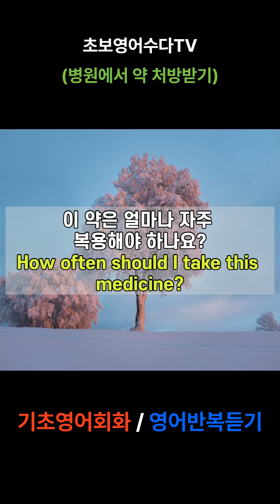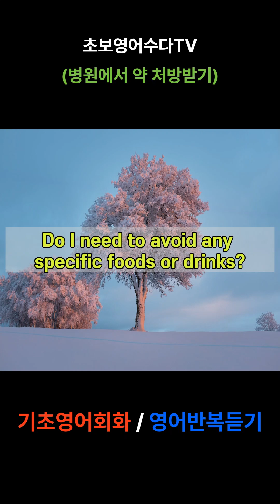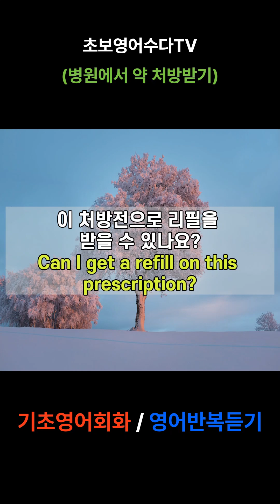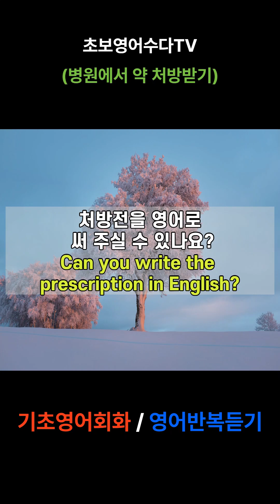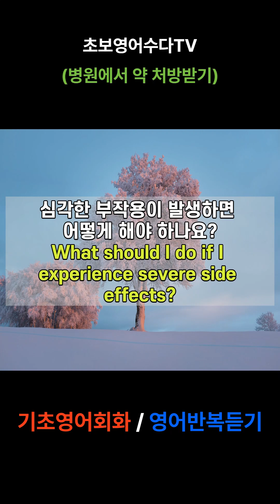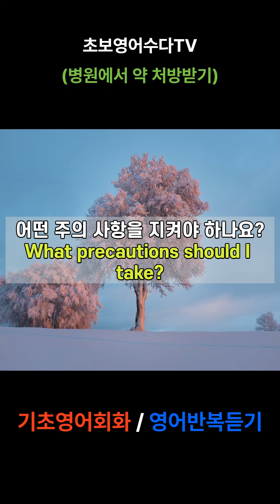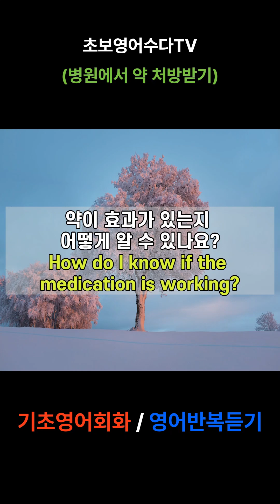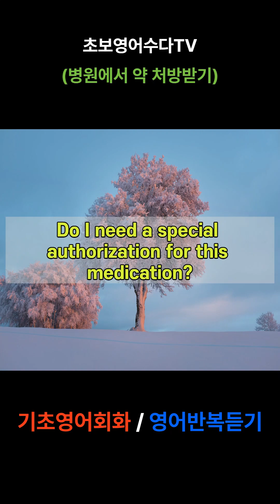기초영어회화/영어반복듣기/매일듣기